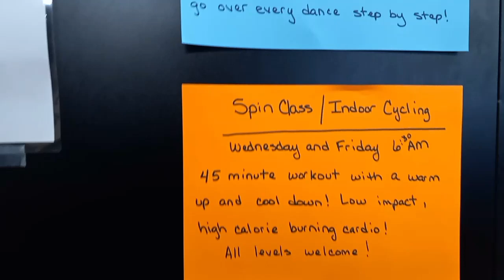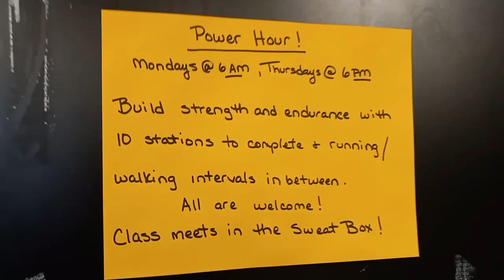Hometown Fitness Health & Energy. This Is The Gym I Go To In Chiefland Florida